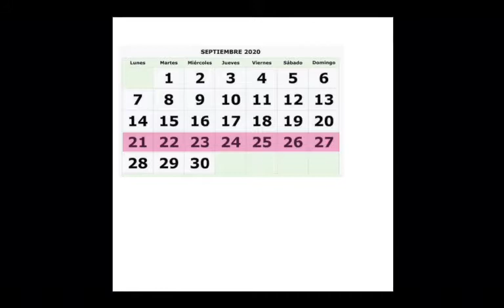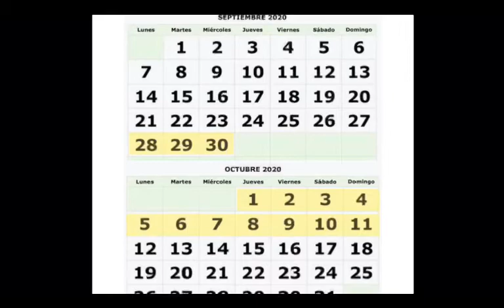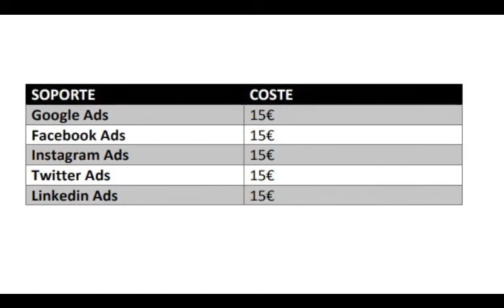Digital Button - Práctica 1 - Grupo 4 Sistemas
Video de JaBBu